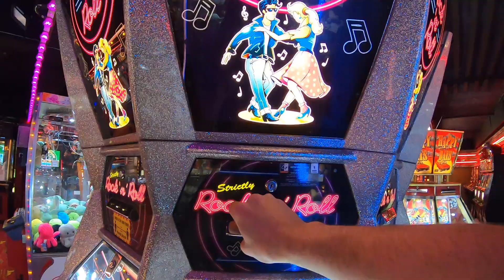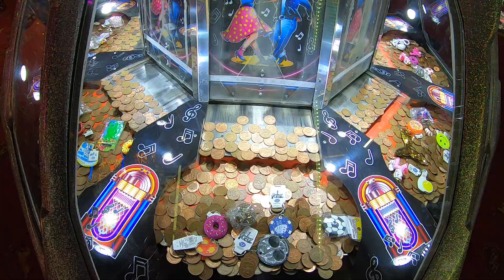Harry Levy Strictly Rock'n'Roll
can't think of anything else to say for the description other than Levy is bad 😂

© McPizzaPerson - 2022